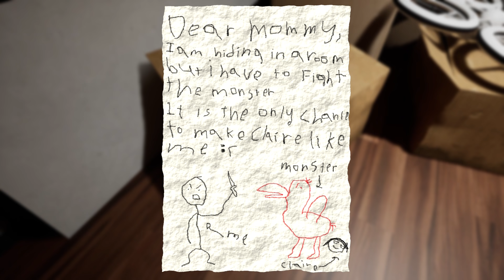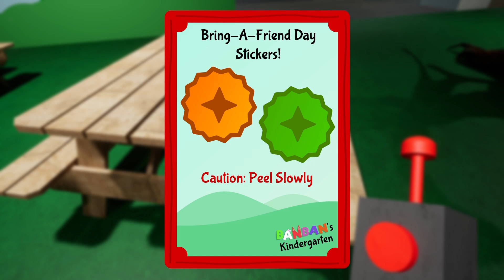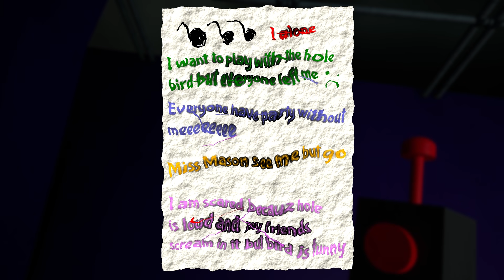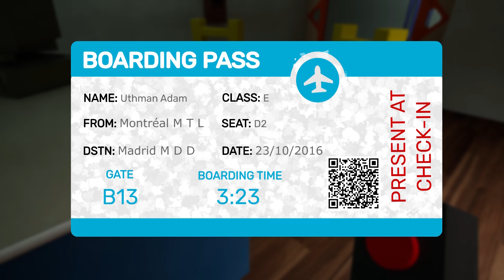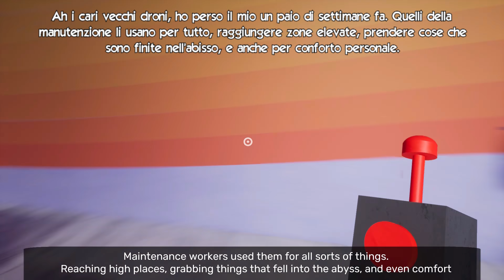SCAPPIAMO DALLE MOSTRUOSE CREATURE DI QUESTO PAZZO ASILO | Garten of Banban cap. 1 e 2 (1° parte)